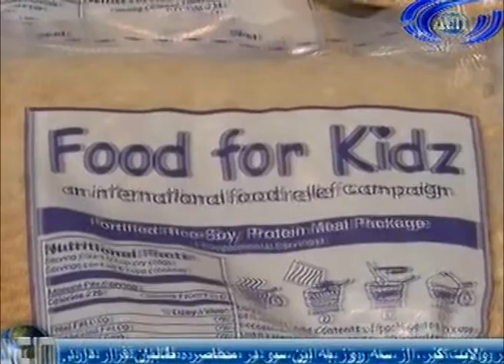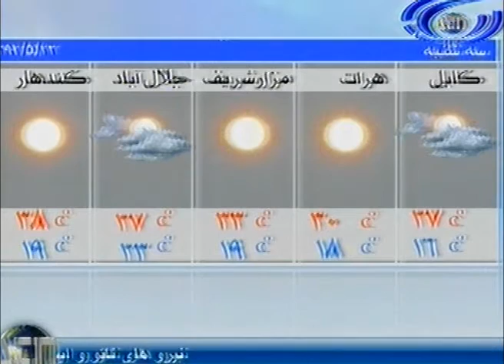Ariana News 12 August 2013 DARI